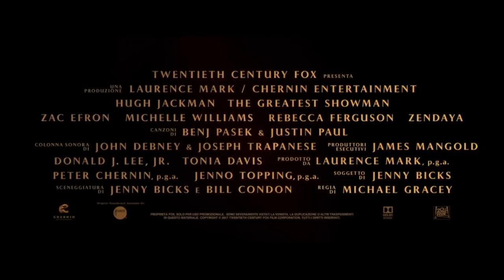The Greatest Showman Live Trailer (2017) Hugh Jackman, Zac Efron Movie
The Greatest Showman Trailer - 2017 Musical Drama starring Hugh Jackman and Zac Efron

About the Greatest Showman Movie Trailer
Inspired by the imagination of P. T. Barnum, The Greatest Showman is an original musical that celebrates the birth of show business & tells of a visionary who rose from nothing to create a spectacle that became a worldwide sensation.

The Greatest Showman is an upcoming American biographical musical drama film directed by Michael Gracey and written by Michael Arndt, Jenny Bicks, and Bill Condon. The film stars Hugh Jackman, Michelle Williams, Zac Efron, Rebecca Ferguson, Yahya Abdul-Mateen II, Natasha Liu Bordizzo and Zendaya.